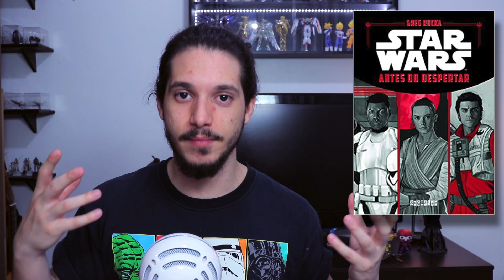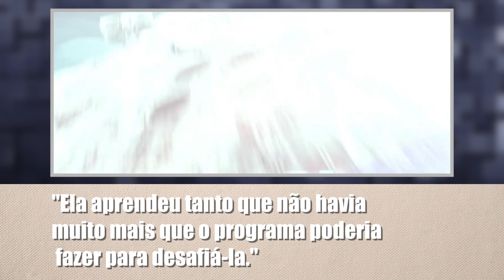O PAPEL DE REY COMO JEDI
Vamos analisar cenas da Rey em Star Wars Episódio VII "O Despertar da Força", e comparar com as do Luke no Episódio IV "Uma Nova Esperança".

Fale comigo!